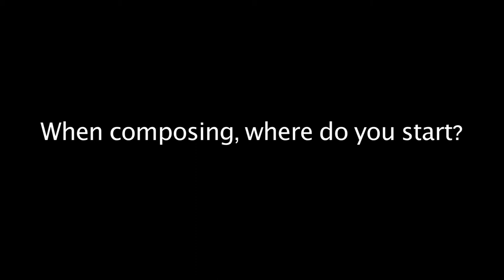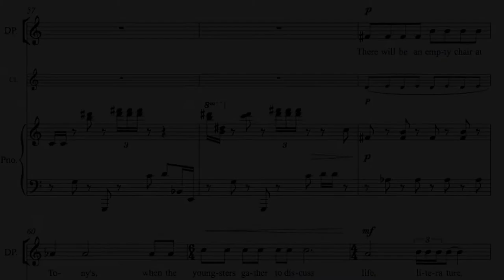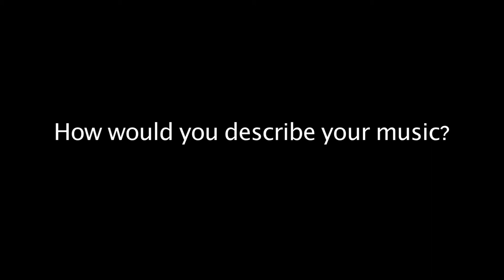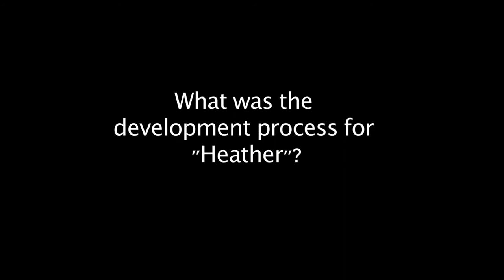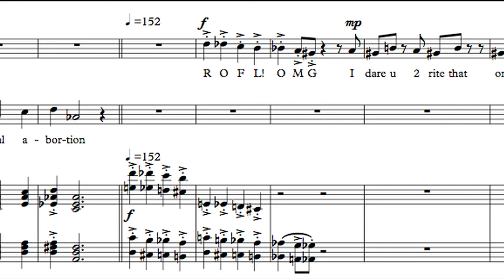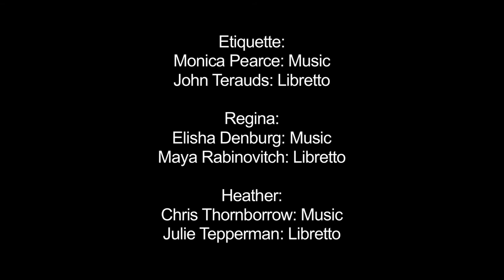Essential Opera - Triple Bill of New Canadian Operas - Composer Inteviews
Essential Opera presents three new Canadian operas on April 5, 2014 at Heliconian Hall in Toronto.

Etiquette - composed by Monica Pearce, libretto by John Terauds

Regina - composed by Elisha Denburg, libretto by Maya Rabinovitch

Heather/CINDY + MINDY = BFFs 4EVR - composed by Chris Thornborrow, libretto by Julie Tepperman (STRONG LANGUAGE)

Video by Graham Robinson, Wayfergray Productions.

Featuring:
Cheryl Duvall, music director and pianist
David Passmore, conductor
Anthony Thompson, clarinet
Branko Dzinvoic, accordion
Ilana Waniuk, violin
Erin Bardua, soprano
Maureen Batt, soprano
Julia Morgan, mezzo
Keith O'Brien, baritone
Jesse Clark, baritone